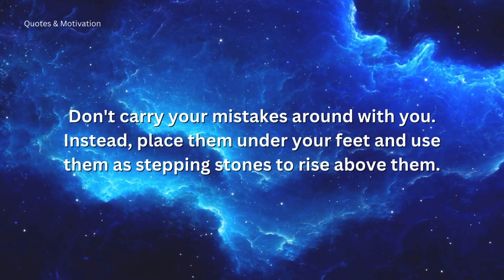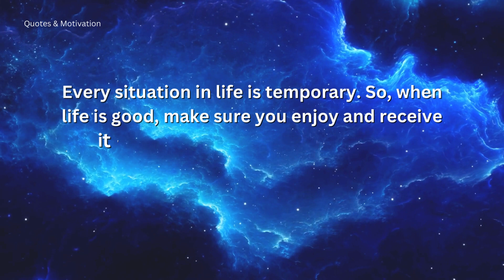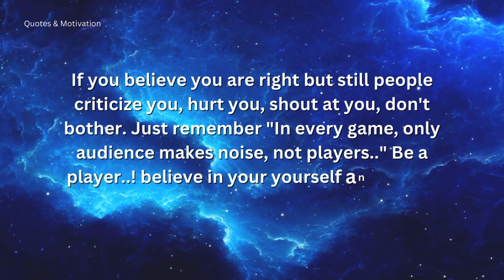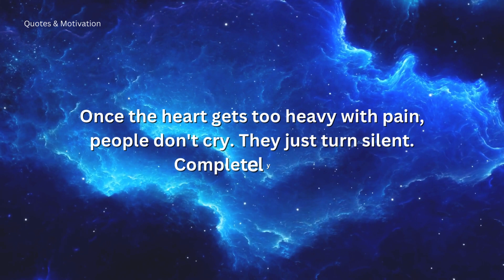If She's Deeply In Love With You, She Will Do These 5 Things.. | Psychology Facts | Quotes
psychology facts
psychology facts about love
psychology quotes
psychological facts
love quotes
psychology
a person who truly loves you will never
love facts
psychological facts about love
quotes
what to do when someone is in love with you
how to know someone loves you
psychology facts and motivation quotes
motivational quotes for success in life
weird signs someone is thinking about you
psychology facts about attractive girl
psychology of relationships and love
5 psychology facts about love
psychology facts about human behavior
10 quotes that will change your life
signs she wants to be your girlfriend
motivational quotes love story
physiological facts about human behavior

quotes motivation
motivational billionaire quotes
priority quotes about a relationship
motivational quotes when someone hurts you
when you love someone quotes
quotes that make you think about life
motivational quotes for happiness
inspirational quotes motivational sayings
psychology experiments human behaviour
motivation and emotion psychology
understanding human psychology
interesting facts about human psychology
psychology quotes on human behavior
toxic behavior in relationships
a person who truly loves you
physcology facts
when someone loves you
life quotes
twin flames
facts about love psychology
tarot
when a man loves a woman
women psychology in love
aquarius
facts psychology
how do i know if he really loves me
human psychology
love motivation
aquarius tarot
god message
psycho facts
fact dime
high level men
quotes about life
Psychology_Quotes

Quotes & Motivation
Quotes&Motivation